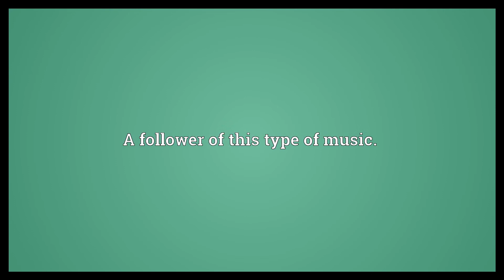Glam rocker Meaning